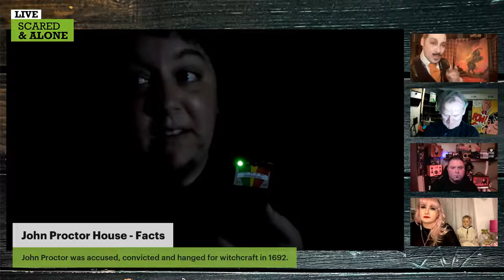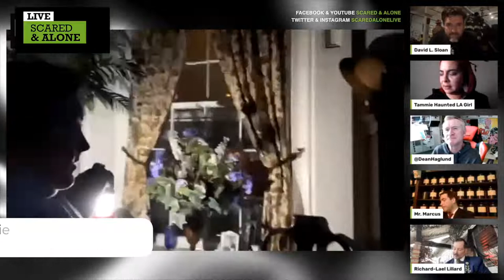What Haunting the John Proctor House in Peabody, Massachusetts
Join the livestream investigation of The John Proctor House with Dean Haglund (The X-Files), Paranormal Princess Miss Haley Michelle, Author & Doll Tender David L. Sloan, The Gentleman Psychic Richard-Lael Lillard and ghost bait Courtney Buckley. Scared & Alone at home? Join us!

You’ve seen it in the movie, “The Crucible”. You’ve read about it in high school. Now explore it with ‘Ghost Bait’ Courtney Buckley this Saturday Night with “Scared and Alone“. We’ll be coming to you LIVE from the John Proctor House in Peabody, MA, home to the first male to be accused and executed for witchcraft during the Salem Witch Trials of 1692. The Proctor family home is still with us…along with some very active unexplained phenomena. Who, or what haunts the John Proctor House? Find out this Saturday 9PM-11PM Eastern Time on “Scared & Alone”